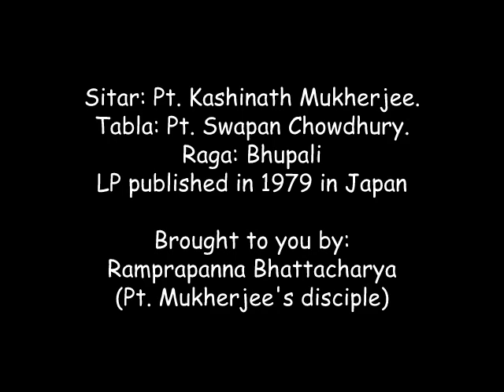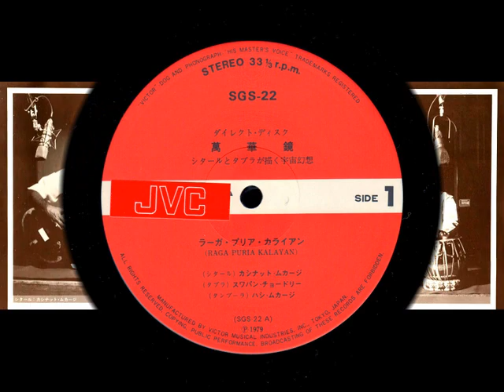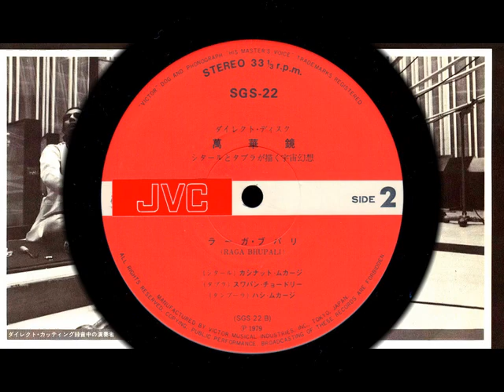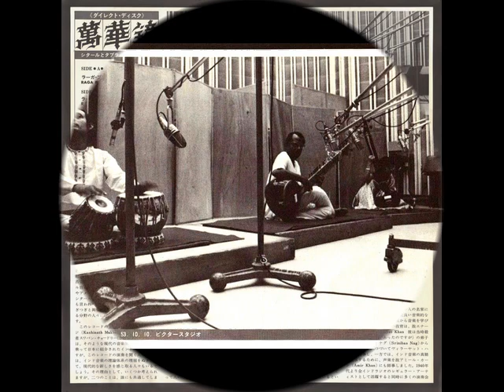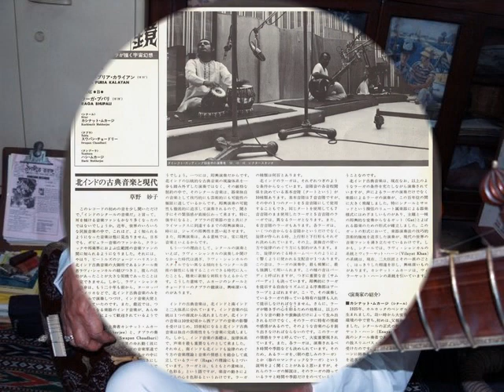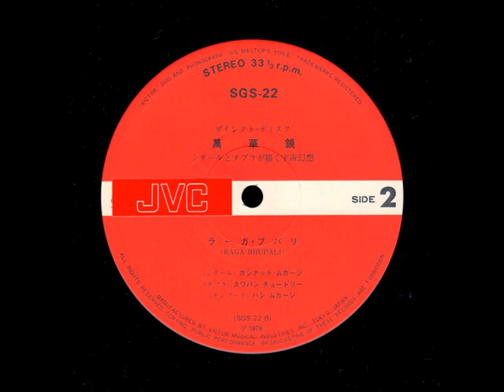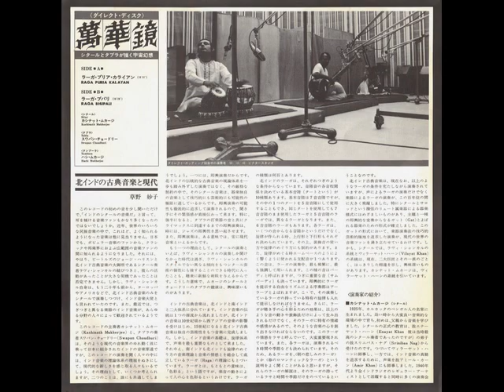Sitar: Pt. Kashinath Mukherjee - Bhupali (Tabla: Pt. Swapan Chowdhury)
Please note, content of this channel is only for propagation and preservation of Indian Classical Music, Rich Indian Culture and Heritage. There is no purpose of commercial benefit or any other kind of financial or any other type of gain.

Pandit Kashinath Mukherjee, a profoundly accomplished Hindustani Classical instrumentalist of the Etawah Gharana, has successfully kept aloft the taalim of the great Ustad Vilayat Khan. He has enthralled veterans, amateurs and the uninitiated alike over the years with the sheer merit, dexterity and the irresistible appeal and force of his music.
Kashinath Mukherjee was born in Kolkata into an aristocratic family with a rich cultural heritage. Inspired by his father Shital Chandra Mukherjee, a learned Dhrupad exponent, Kashinath trained under Srinivas Nag (a disciple of Ustad Enayet Khan) for twelve years. His elder brother, the late Hrishikesh Mukherjee, who went on to become a renowned filmmaker, was also a student of Srinivas Nag, learning Esraj.
After the passing away of his guru, he continued his taalim under the legendary Ustad Vilayat Khan, son of Enayat Khan. For the five years that he remained with the Ustad, he kept away completely from public appearances, as directed by his master. His insatiable hunger for learning later led him to luminous maestros such as Ustad Bade Ghulam Ali Khan, Ustad Keramatullah Khan and Ustad Amir Khan. He also learned from Amir Khan until the latter`s death.
Pandit Mukherjee has participated in major concerts both at home and abroad. He is the recipient of the ITC Sangeet Samman Award among others.